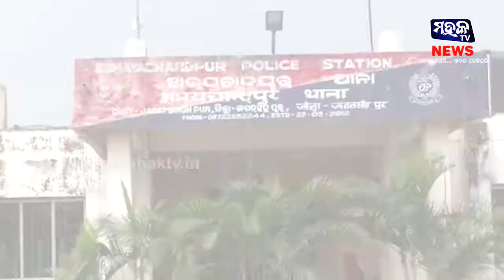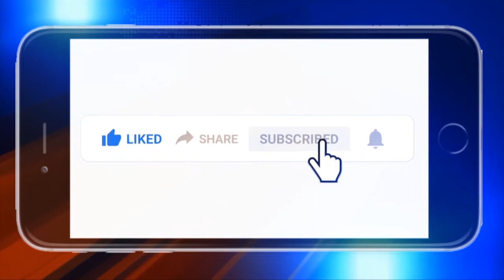ଜଗତସିଂହପୁର : ଯୁବକଙ୍କ ମୁଣ୍ଡରେ ବନ୍ଧୁକ ଲଗାଇ ଲୁଟିନେଲେ ଜାଲ ଓ ମାଛ